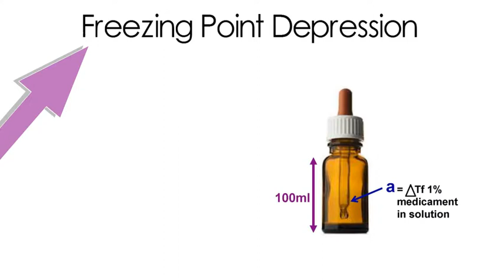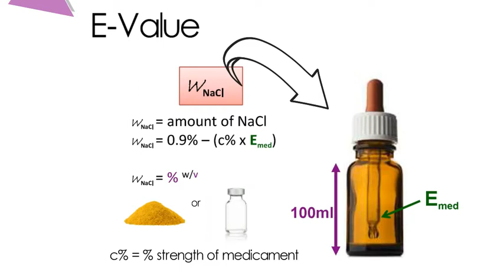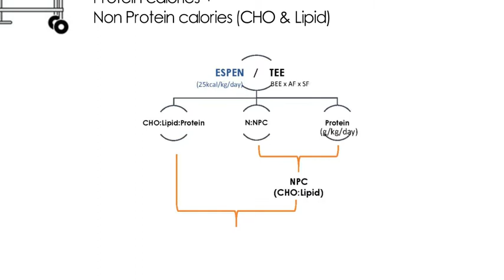Pharmacy Practice II Calculation Part 1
Concept of pharmaceutical calculation in preparing sterile solution